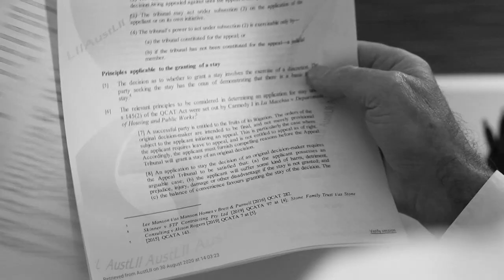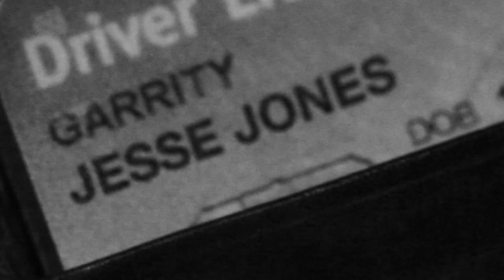Accessory (Film Noir) - An Original Short Film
For my Year 11 Film & TV assessment this term we were required to create a short film within the genre of noir. Thanks to all those who assisted throughout the production process to make this film. Hope you enjoy the final product!

Starring:
Neil McKinlay as Alan Murray
Dorothy McKinlay as Marie Scarlet
Matthew Allan as Geoffrey Lawrence
James Garrity as Jesse Jones

Sound/Camera Assistant:
Joshua Allan

Continuity Assistant:
Katie Allan

Special thanks to Wendy & Bill Allan

Director/Writer/Cinematographer/Sound Designer/Editor:
Jessica Allan